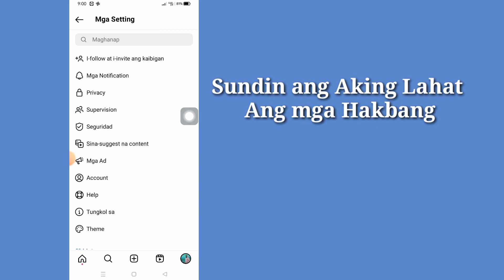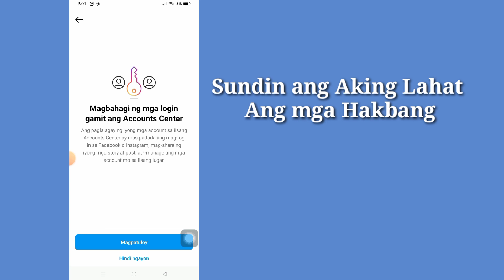Paano Malalaman Kung Sino ang Bumisita sa Iyong Instagram Profile Sa 2023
Paano Malalaman Kung Sino ang Bumisita sa Iyong Instagram Profile Sa 2023 |  na Tumingin sa Aking Instagram Profile

Sa video na ito ay ipapakita ko sa inyo

Kung gusto mong Paano Malaman Kung Sino ang Bumisita sa Iyong Instagram Profile Sa 2023, patuloy na panoorin ang video hanggang sa dulo .ito ay napakasimple at madaling proseso.